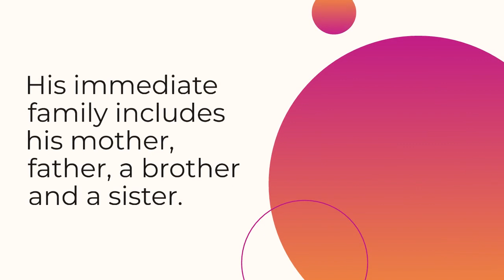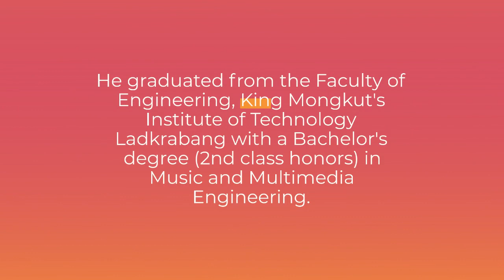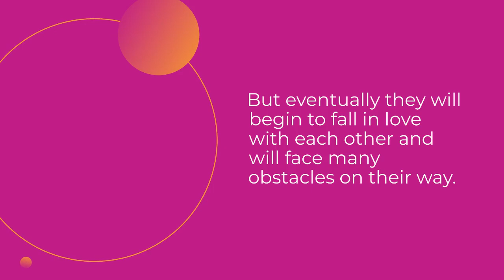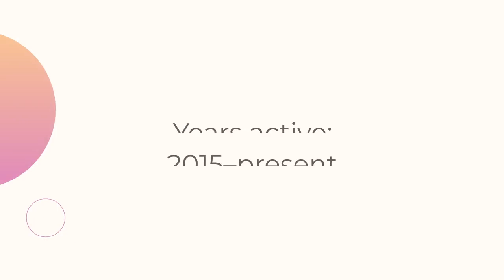Biography of Nawasch Phupantachsee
WELCOME,
This is an exclusive video on biography of "Nawasch Phupantachsee", a Thai actor and model.